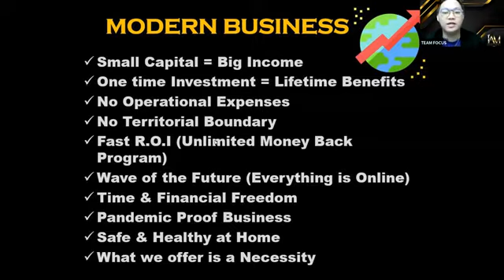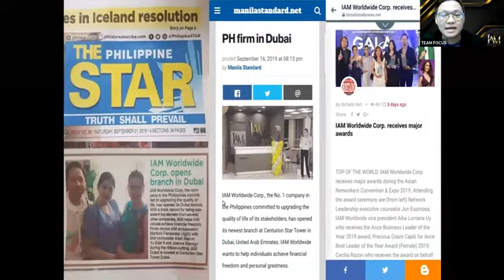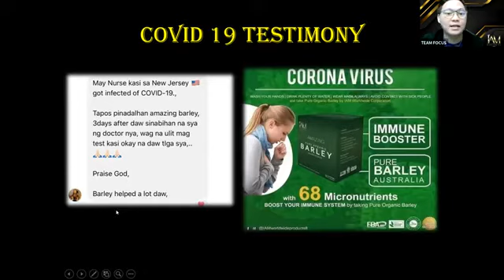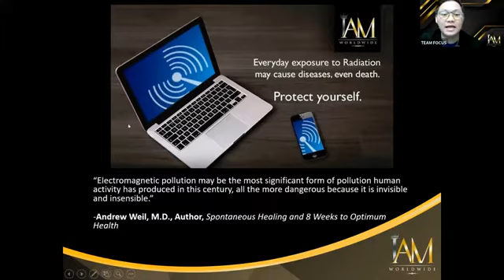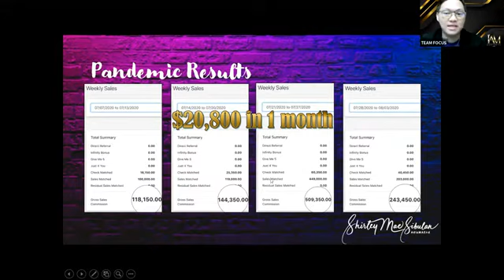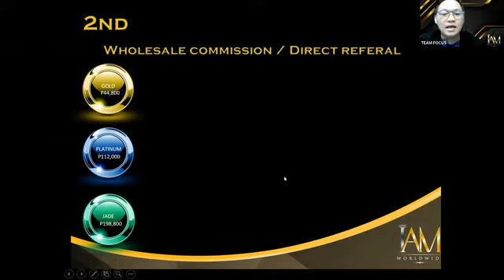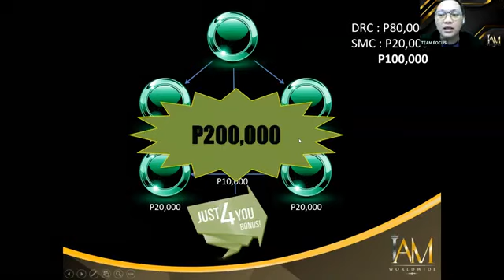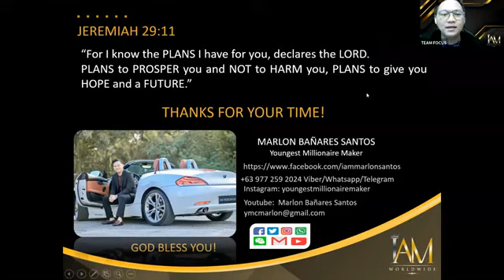IAM BUSINESS PRESENTATION IN CANADA by Mentor Marlon